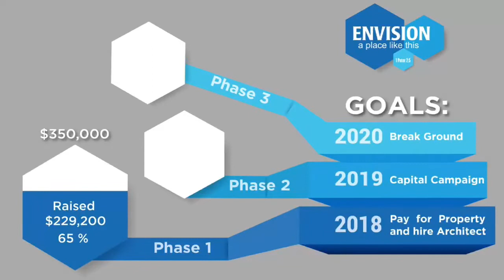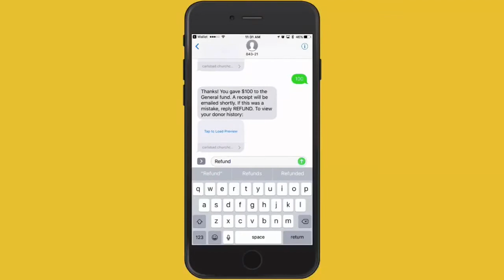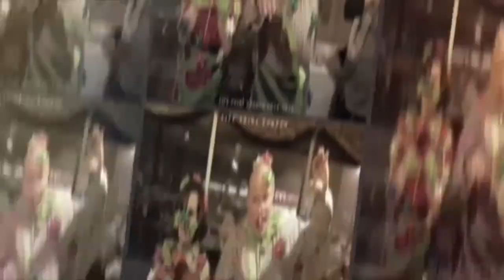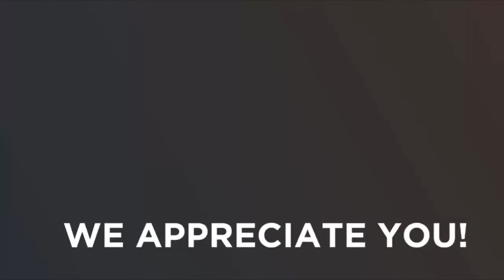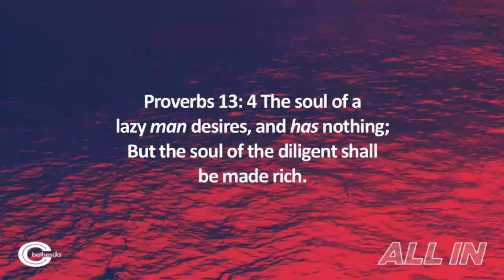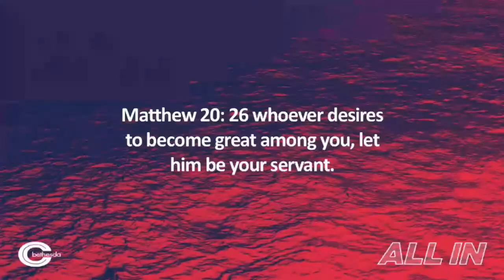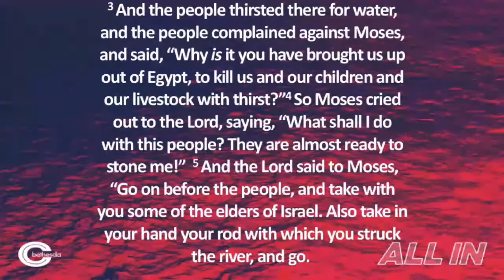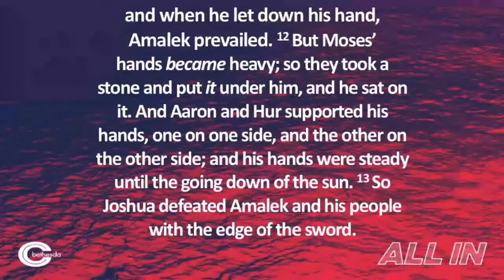05/06/18 Hands Up, Hands Under, Hands On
Pastor Appreciation Day!